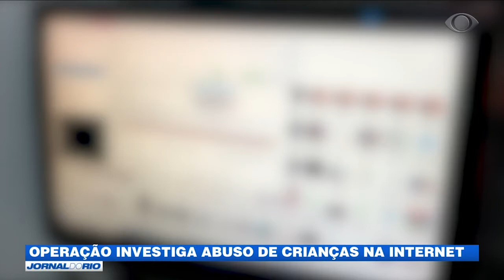Operação investiga abuso de crianças na internet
Uma operação internacional busca investigar criminosos acusados de armazenarem e compartilharem conteúdo pornográfico de crianças e adolescentes. Confira na reportagem Marcus Sadok.